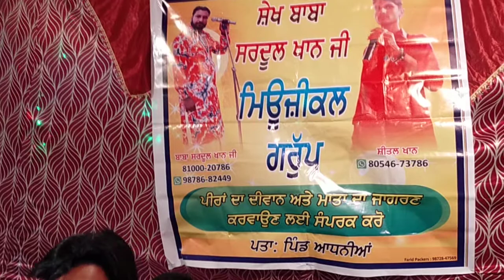peera da Diwan pind govindgarh 🎤 singer baba sardul Khan ji ☎️ 8100020786 ਪ੍ਰੋਗਰਾਮਾ ਲਈ ਸੰਪਰਕ ਕਰੋ